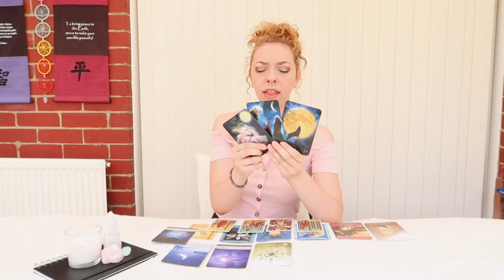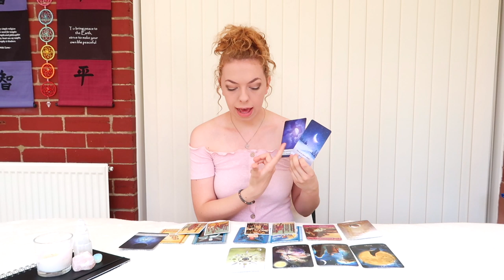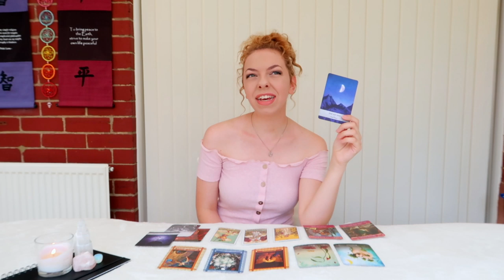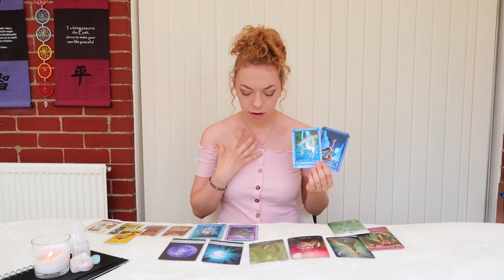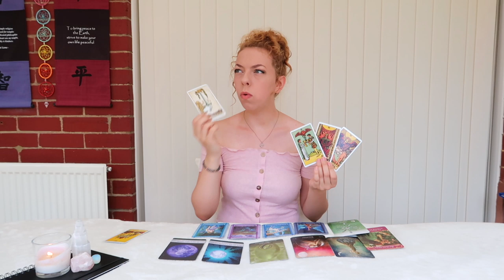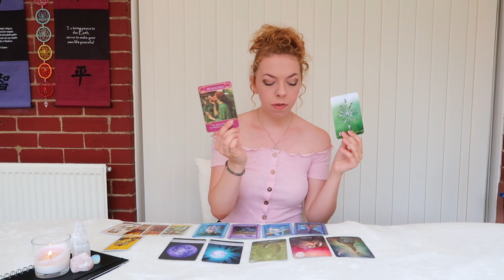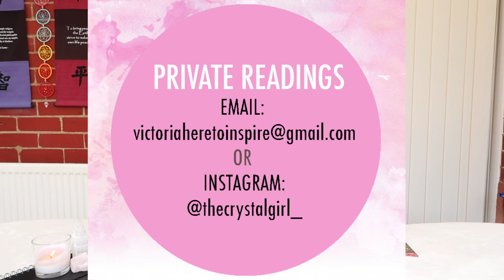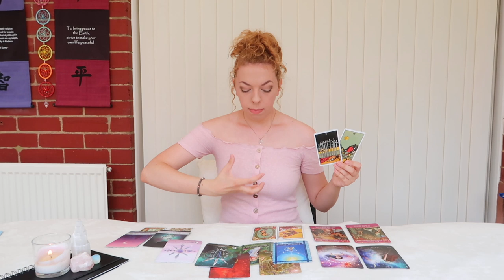⭐️🌈PICK A CARD 🌈⭐️| What's Happening For You In AUGUST? AMAZING THINGS COMING! 🌈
PICK A GROUP:
GROUP 1 - 0:38
GROUP 2 - 10:59
GROUP 3 - 18:44
GROUP 4 - 28:58

- 30 Minutes

- 30 Minutes

1. How they feel about you
2. What they are going through
3. Your current relationship
4. Your future relationship.
5. Advice.

- 1 Hour and 15 Minutes

- 1 Hour and 15 Minutes